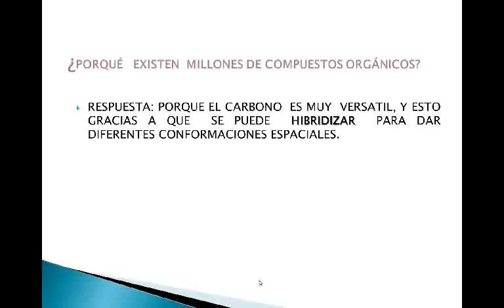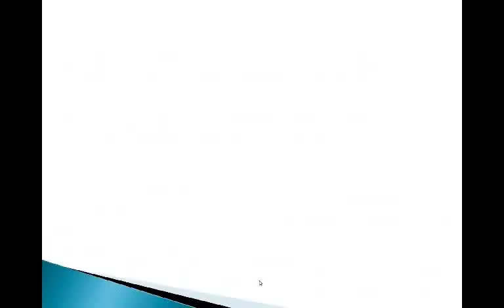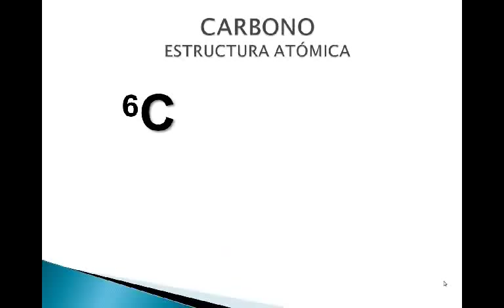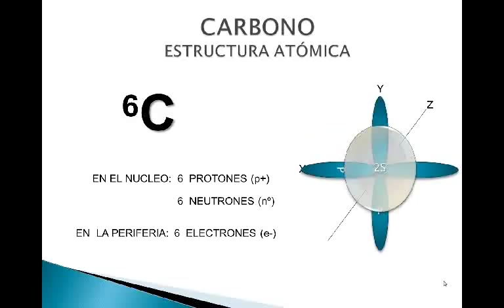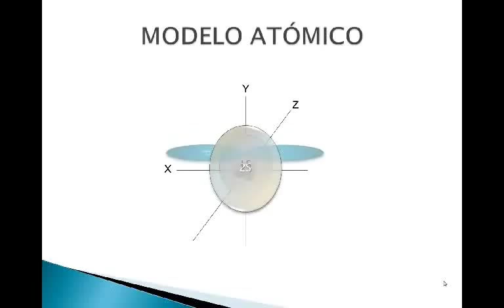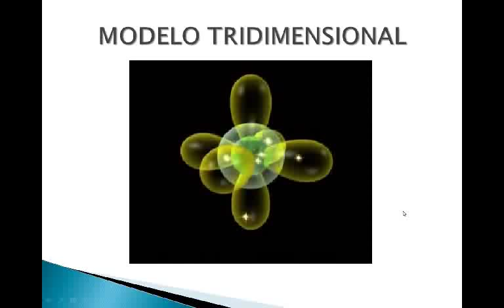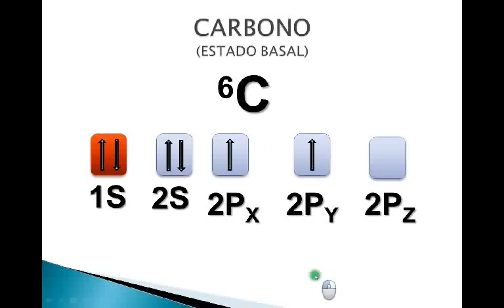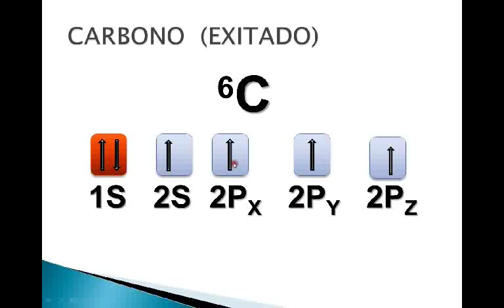Hibridación - Química orgánica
En este video tutorial se da unpresentación de la hibridacion que sufre el átomodee carbono en los compuestos orgánicos.
Anastacio Nogueron García